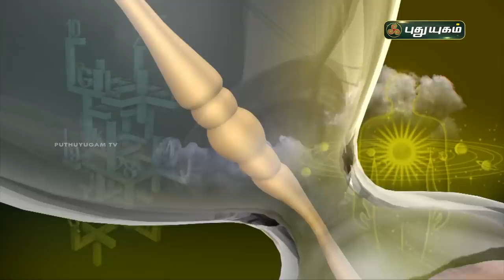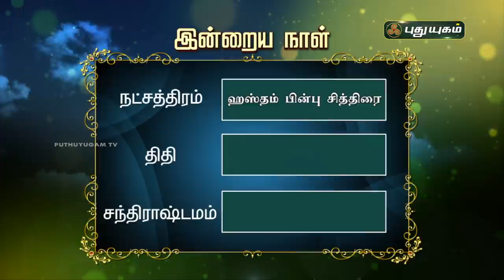Today Rasi Palan - 19/09/2020 | Indraya Rasi Palan Tamil | இன்றைய ராசிபலன் | Astrologers Magesh Iyer